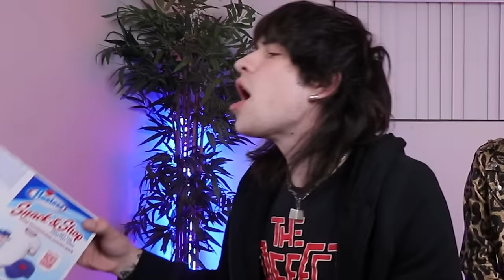Trying Every Hostess Cake Item!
New limited edition Jake And Johnnie Shirt Out Now